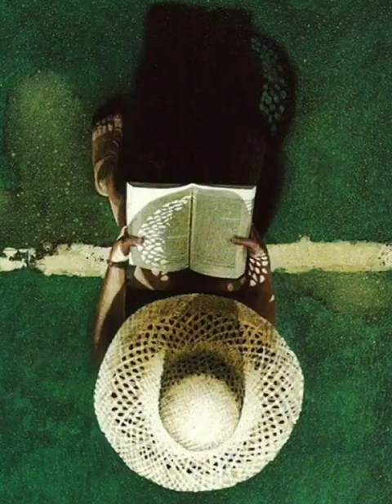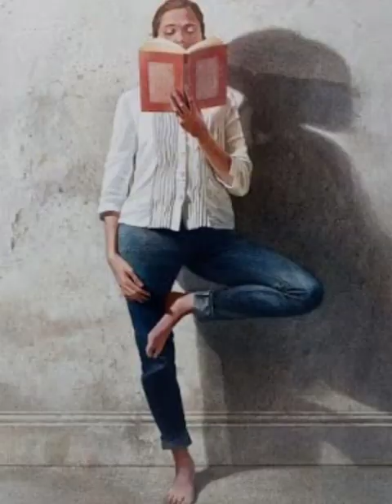Maxwell Doig Painter UK 1963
Support

Maxwell Doig was born in Huddersfield, West Yorkshire (1963) and trained in the 1980s at Manchester School of Art, where he received his BA (Hons) in Fine Art, between 1988 and 1990, he then undertook postgraduate studies at the Slade and at UCL where he also studied anatomy. In 1990 he had his first solo show with the Hart Gallery, Nottingham and won the Joseph Webb Prize for Draughtsmanship. Paul Nash did it with his winter landscapes and paintings of trees; Maxwell Doig does it with the gable end of an old building, a deserted farmhouse, or the clock-tower of an abandoned woolen mill. What at first sight seems ordinary becomes, through his hands and eyes, extraordinary. And you can never look at those things in quite the same way again.’
David Boyd Haycock Author and curator
Once pre-occupied by the human form, Max’s recent popularity in exhibitions with Messums confirms that his portrayal of architectural gems hidden within the moors above his home town of Huddersfield have caught peoples imagination. His pictures record ancient Mills, and crofters dwellings as a celebration of the past, but it is within the surface of the work that his reputation has been made. The works speak of age and durability, of industry and human endeavour they are palimpsests to an industrious past.
In the early 1990s, he was Artists in Residence at the Hochschule Der Kunst, Berlin and began to develop his mixed-media technique. After he returned to Huddersfield, he set up his first studio at Slaithwaite and started to explore aerial compositions. After winning the Villiers David Prize in 1997, he travelled extensively throughout the USA, particularly its coastlines, as well as to Australia and Mexico, where he became increasingly fascinated by anthropology. All of these travels informed the series of textural aerial views that comprised his Villiers David Prize show, which ran at the Hart Gallery between 1998 and 1999. After lecturing part-time at Leeds Metropolitan University, he had his first solo show at the Albemarle Gallery in London, which were followed by associated shows in New York and Bologna. By this time, he had become interested in Flemish art, having travelled throughout Belgium and studying works from Van Eyck to Permeke.